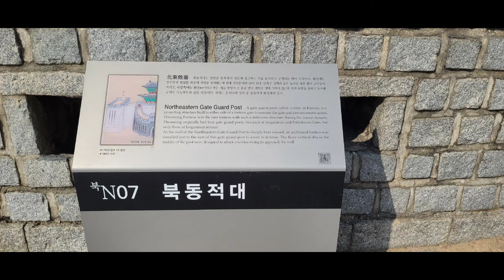(Vlog) ♡봄이 오는 길목에서♡ 수원 행궁,장안문 & 용인 다육이농장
용인 남사면 화훼단지

1) 수원 행궁ㅡ장안문  성곽둘레길
  *  위치:  경기 수원시 팔달구 장안동
   * 주차비도 저렴해요
    ♡ 행궁주변에는 커피솦,식당도
       많이 있어서 편리해요
 ☆ 장안문
- 이문은 조선시대 일반적인 성문 형태이고 조선초기에 세워 서울숭례문과  매우 비슷한 외관을 갖추고 있다.
1920년대 수원시 신시가지 계획으로
문좌우의 성벽이 헐리고, 1950년
6.25 전쟁때 폭격으로 누각이 소실 되었다가 1978년 문루는 원래대로
복원되었다.

2) 용인 남사 화훼단지
* 위치: 경기 용인시 처인구 남사면
   통삼로 232
♡ 다양한 다육이 및 봄꽃등이
     많이 있고 가격도 저렴해서 좋아요